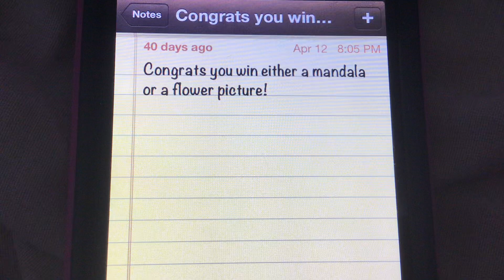Congrats @CamPossible-n5t! You win either a mandala or a flower picture!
I would like to thank my friend Camryn Gattuso aka @CamPossible-n5t (the voice of Benjii from Piyo Dreams of The World) for getting the question right on community post trivia! Camryn are you comfortable with sharing your information (house number, address, postal code, mandala or flower picture mailed to you to help my dad raise money for my show Sarima, Queen of The Jungle to get merchandise) cause if you’re not comfortable with sharing your information on YouTube you can email me at .